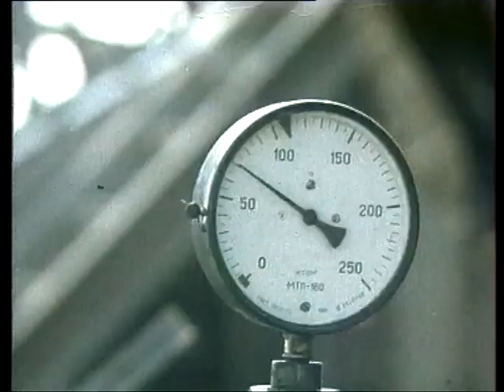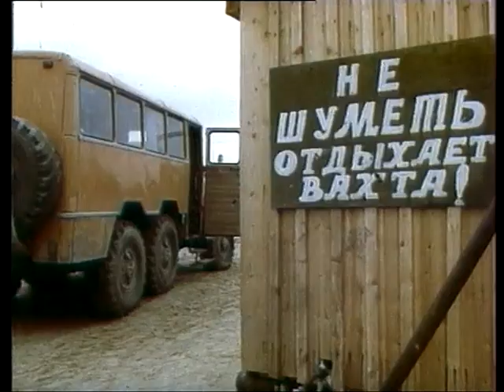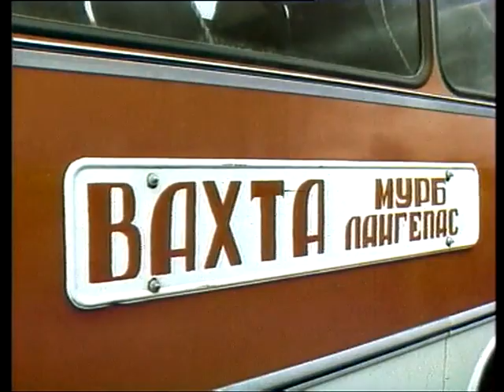"Лангепас - люди и нефть" Беларусьфильм 1987 год